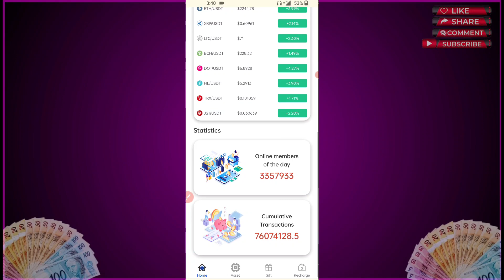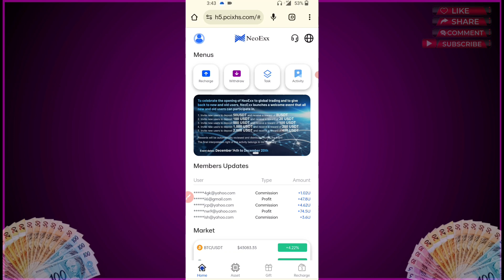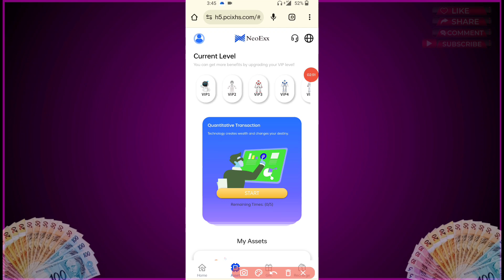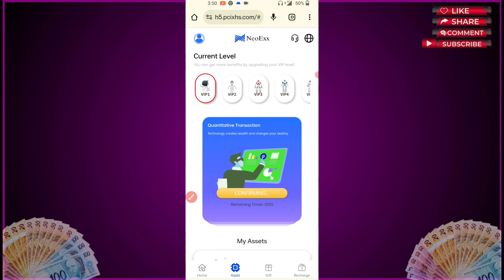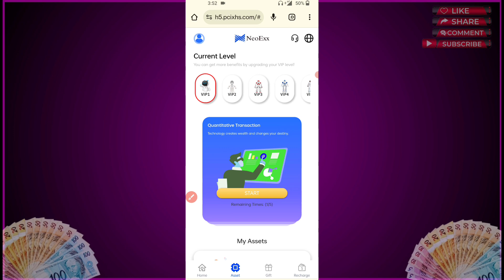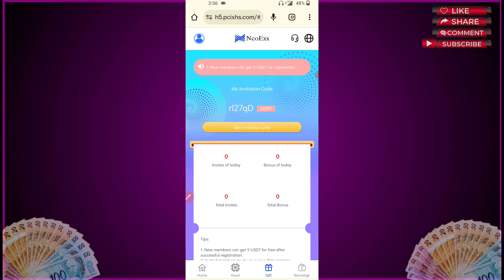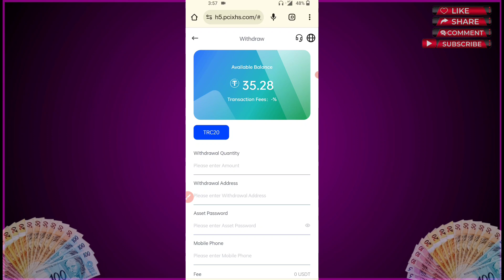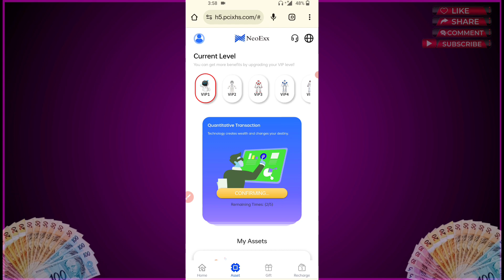NeoExx নতুন অনলাইন ইনকাম সাইট | প্রতিদনি ৮০০ টাকা | online income | Eran money online | Make money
💵 Either way, work with your heart, be respectful, and be prepared to succeed. By watching this worthwhile video, start learning to earn online and earn more money in 2024.

💸 Generating Passive Income Streams:
Delve into the concept of passive income, where your investments and efforts continue to yield returns over time.

🌐We will give you a complete definition of the ways that can help you earn online.

➡️Website Promotion: You can open a website and sell products or services.
➡️E-commerce business: You can sell your products or services online.
➡️Freelancing: You can do freelance work using your skills.
➡️Create e-courses: You can earn by teaching your knowledge online.
➡️Disabled Investment: You can make a profit by investing with enemies or relatives.

🌐 Video Viral keyword:
➡️New online income sit.
➡️Online income app.
➡️Best Online Income site 2024.
➡️New online income Apps.
➡️income bangla help.
➡️binance free income 2024.
➡️withdrawal proof bkash.
➡️easy earn withdrawal proof bkash.
➡️without investment.
➡️bangla tutorial.
➡️income.
➡️free account.
➡️earning apps.
➡️freelance job apps.
➡️income apps.
➡️Investment income.
➡️internet income online.
➡️digital earnings 2024.
➡️online income bd.
➡️freelance earnings app.
➡️make money in taka.
➡️online income in Bangladesh.
➡️taka earning Bangladesh online jobs.
➡️taka payment methods.
➡️taka income freelancing.
➡️Bangladeshi online income.
➡️taka Investment app.
➡️online tutoring in Bangladesh.
➡️digitketing in Taka.
➡️অনলাইন টাকা ইনকাম।
➡️অনলাইনে টাকা উপার্জন।
➡️অনলাইনে টাকা ইনকামের পদ্ধতি।
➡️অনলাইনে টাকা ইনকাম করার সহজ উপায়।
➡️ভিডিও দেখে টাকা ইনকাম।
➡️অনলাইনে টাকা আয় করুন।
➡️অনলাইন ইনকাম সাইট ২০২৪।
➡️অনলাইন ইনকাম এপ্স ২০২৪।